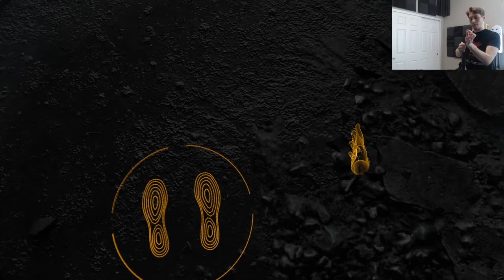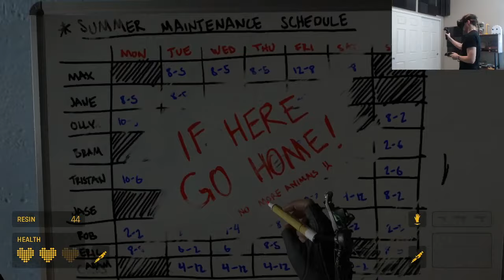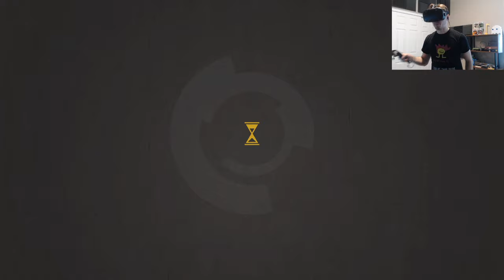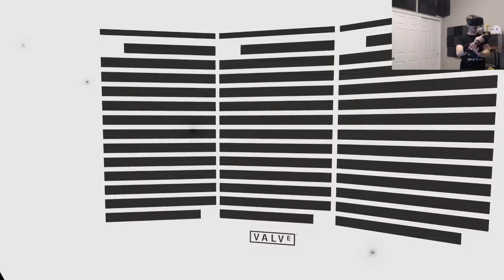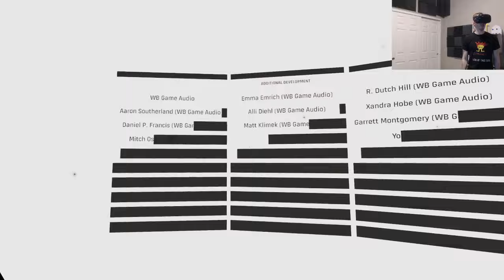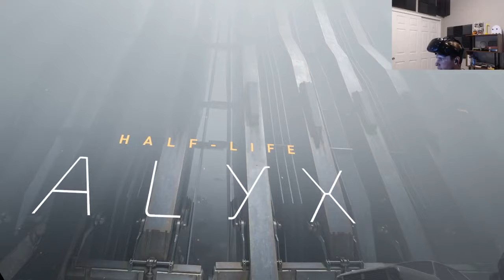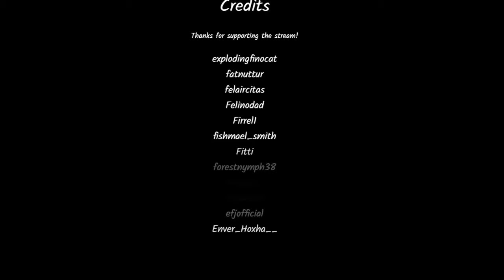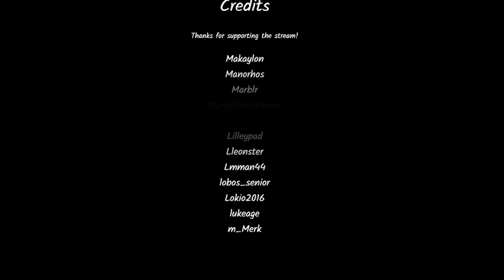Jerma's Jurassic Park VR Game Pitch - Jerma Streams Half-Life: Alyx (Long Edit #3)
Clever girl...